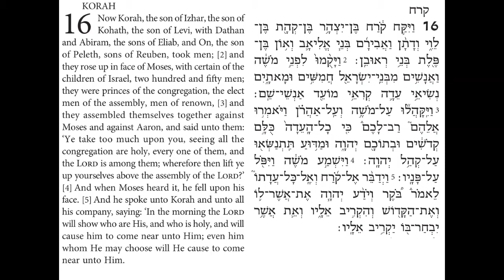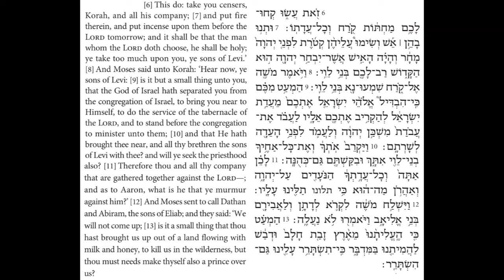Torah Chanting - Sefer Bamidbar - Parashat (Portion) Korah al. 1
Parashat (Portion) Korah
Bamidbar (Numbers) 16:1-13